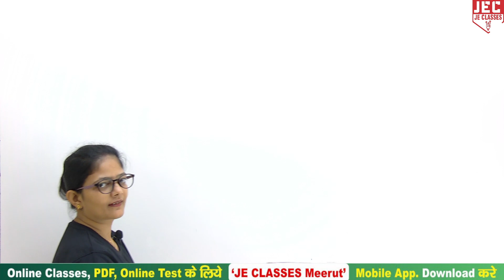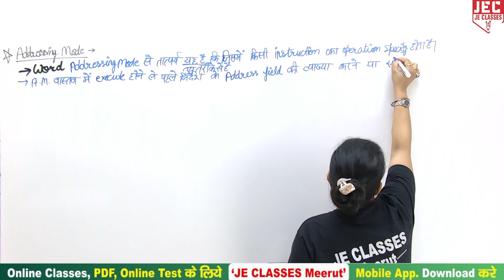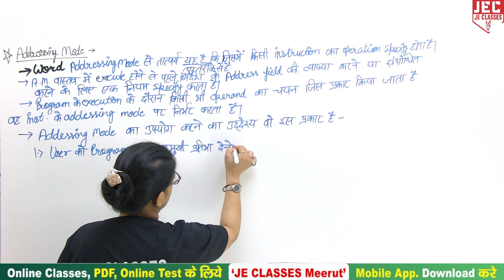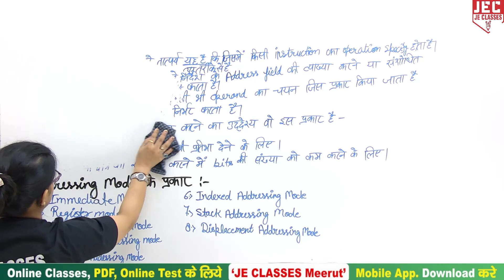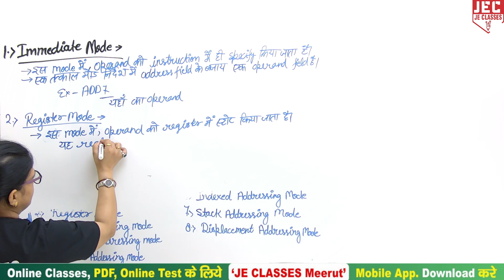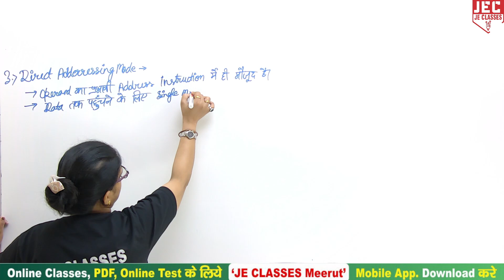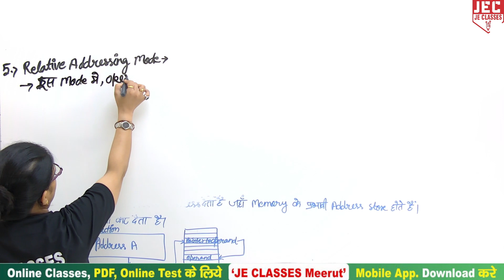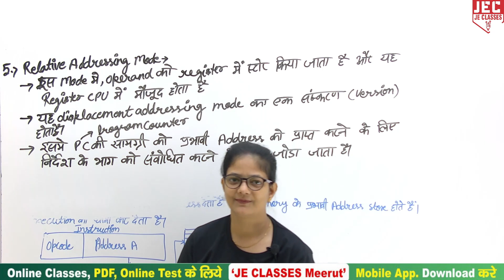#04 Computer Architecture & Hardware Maintenance | computer science 5th semester | polytechnic | JEC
प्रिय विद्यार्थियों,,,,,,,
सभी क्लासेज  प्राप्त करने के लिए आप सभी अपने JE CLASSES Meerut परिवार का Mobile App नीचे दिए गए लिंक पर Click करके ज्यादा से  ज्यादा Download करें |

इस वीडियो में डिप्लोमा/पॉलिटेक्निक के 5th सेमेस्टर में  ( Computer Architecture & Hardware Maintenance) Subject के  सभी Topics को बहुत आसानी से कराया गया है, आप सभी इस क्लास को जरूर  देखे एवं अपने सभी मित्रो को ज्यादा से ज्यादा शेयर करे, जिससे अपने डिप्लोमा/पॉलिटेक्निक परिवार के  सभी साथियो तक ये Class पहुँच सके और सभी इस  Class का लाभ ले सके |

xxxxxxxxxxxxxxxxxxxxxxxxxxxxxxxxxxxxxxxxxxxxxxxxxxxxxxxxxxxxxxxxxxxxxxxxxxxxxxxxxxxxxxxxxxxx

xxxxxxxxxxxxxxxxxxxxxxxxxxxxxxxxxxxxxxxxxxxxxxxxxxxxxxxxxxxxxxxxxxxxxxxxxxxxxxxxxxxxxxxxxxx

Support's-